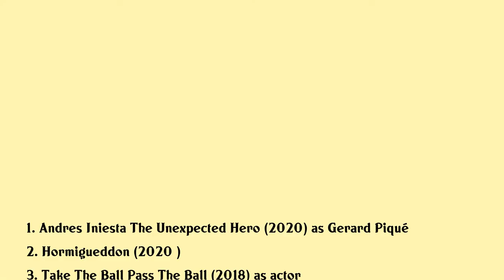Gerard Piqué Movies list Gerard Piqué| Filmography of Gerard Piqué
Gerard Piqué Full Movies List Filmography of Gerard Piqué

Latest movies of Gerard Piqué are:

1. Andres Iniesta The Unexpected Hero
2. Hormigueddon
3. Take The Ball Pass The Ball
4. Ronaldo Vs Messi Face Off
5. Suenos Del Barca
6. Messi

Complete list of movies acted by Gerard Piqué are in this video.

Please Comment down your favorite movie of Gerard Piqué